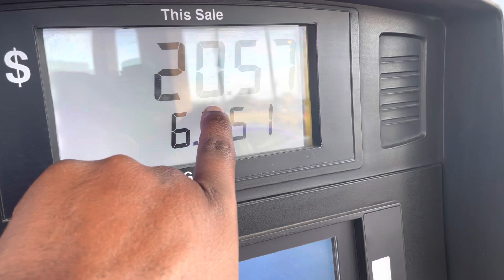MY HAT GOT BLEW OFF ON THE HIGHWAY WHY ON THE WAY TO SHOP FOR NEW FORGIATO RIMS!!